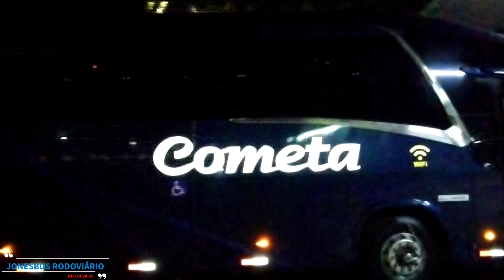fluxo noturno Rodoviária Barra funda São Paulo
alguns links dos meus vídeos